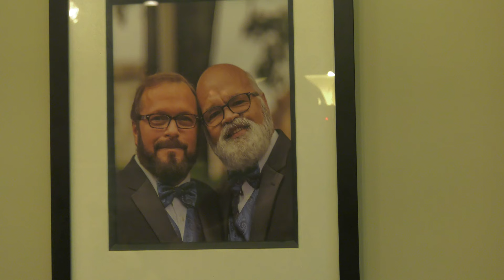The Roy Blankenship Story: From 'ex-gay' leader to gay marriage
Roy Blankenship is a former "ex-gay" leader. He was on the board of directors of now defunct Exodus International. Roy is the former senior counseling pastor at First Baptist Church in Woodstock, GA and the CEO at HopeQuest Ministry Group.

In this video, Roy discusses how he lived as a married "ex-gay" for 35 years, but had never really changed his sexual orientation. Raised in the Southern Baptist Church, Roy thought he had no option but to hide his true self. After his wife Nancy passed away, Roy came out of the closet and fell in love with Michael Hill. The two are now happily married.

Roy has a warning for well intentioned but misguided parents who are thinking of taking their child to conversion therapy counselors or an "ex-gay" ministry: Don't do it. From decades of experience, Roy knows such programs are ineffective, damage LGBT youth and divide families.

Roy joins a growing chorus of former ex-gay leaders who implore LGBT people to love themselves and stay away from psychologically abusive "ex-gay" programs. Learn more about former "ex-gay" leaders and survivors at TruthWinsOut.org -- the world's leading resource educating about "ex-gay" programs and conversion therapy.